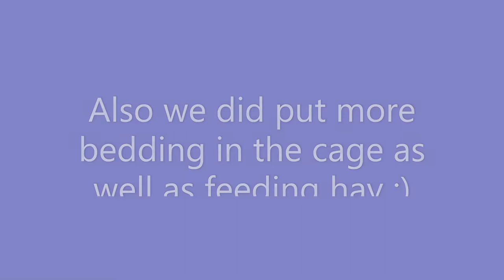Clean the gerbils cage with me | Ft Peanut & Jasper | Read desc | ForTheLoveOfAnimals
Hey Animal Lovers,
Todays video is a a clean the gerbils cage with me (kinda),
Enjoy xx
Also a very exiting video is coming soon :D did we get a new farm-like pet, try and guess in the comments what it might be!!!
What i film and edit on-
filming-Canon G7X mark II and Canon IXUSB 185 and sometimes my iphone 5s
We also have stick insects and african land snails that might be in some future vlogs.
Aswell as we are looking after 2 guinea pigs-
Cinnoman-Ginger
Nutmeg-Light brown
Kitty-Polish chicken
Ron- Feisty cockerel
Wolfie-Black and white bunny
Penny-Ginger-ish light brown bunny
Rocket-Chinchilla
Mini-light brown and white spotty chicken
Maggie-grey and white spotty polish chicken
And many more animals will be featured such as more bunnies,chickens,degus,guinea pigs etc...
Wow you got down this far...comment 'Chickensksksk'